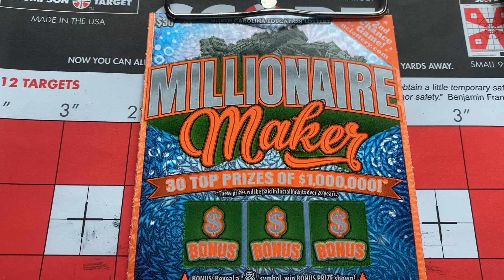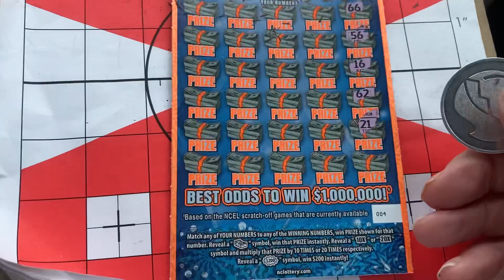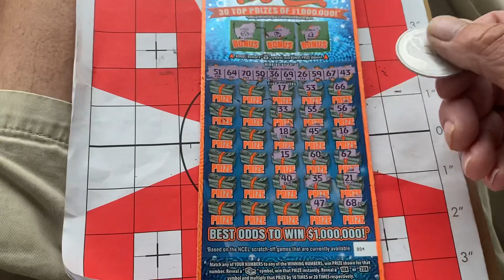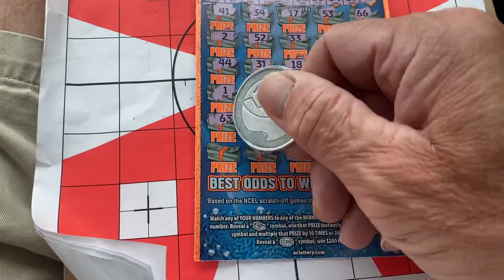BOOMER ON THE WAY HOME 💰💰💰🛎🛎🛎